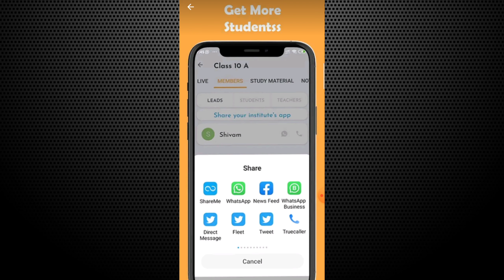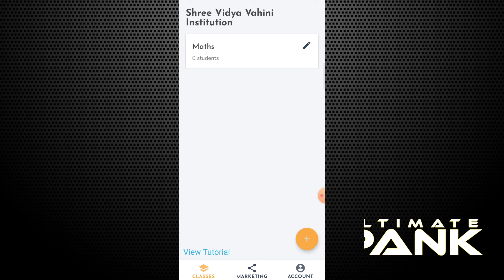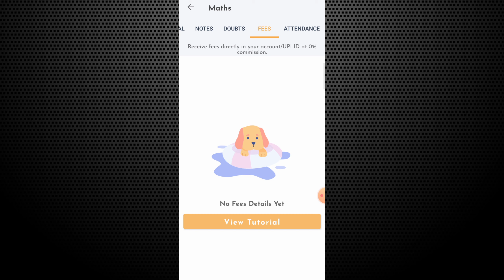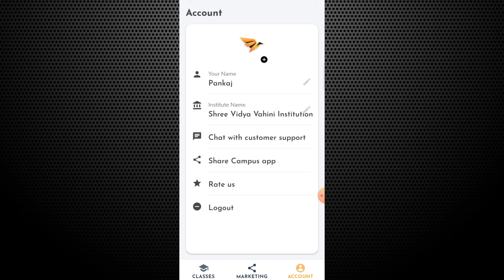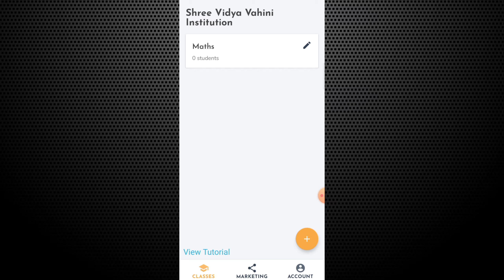Bharat Class app detail | Bharat class app kaise chalaye | Bharat class par app kaise banaye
Tags For Reference :
tuition classes app,
online tuition classes app,
bharat class app,

इस वीडियो में bharat class App के बारे में बताया गया है |

bharat class App क्या है ?

bharat class App से रजिस्ट्रेशन कैसे करे |

bharat class App को कैसे यूज़ करे ?

bharat class App डिटेल में

bharat class App हिंदी में

bharat class App का उपयोग कैसे करे

Ultimate Pank